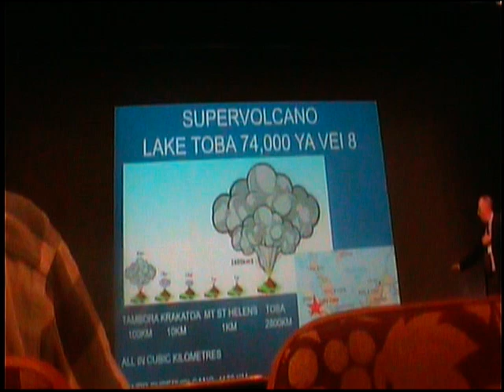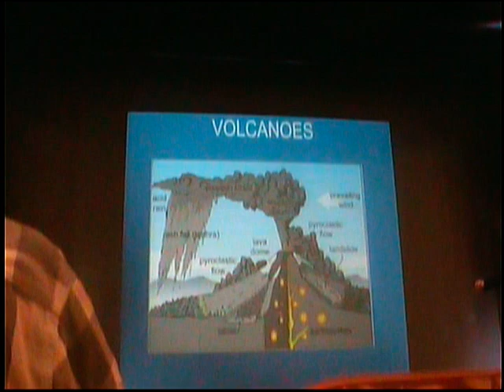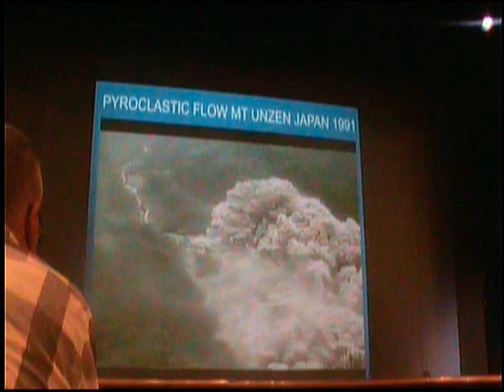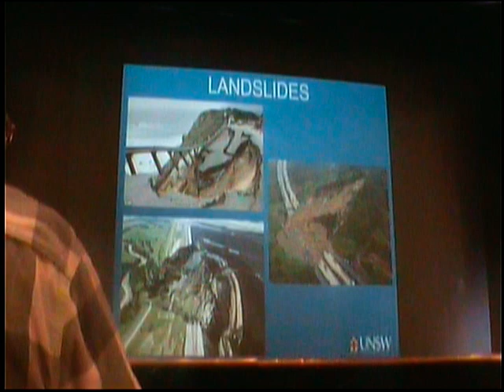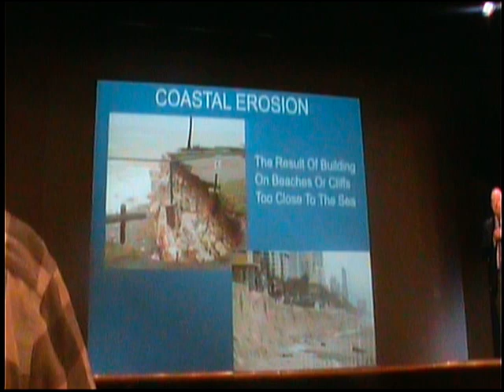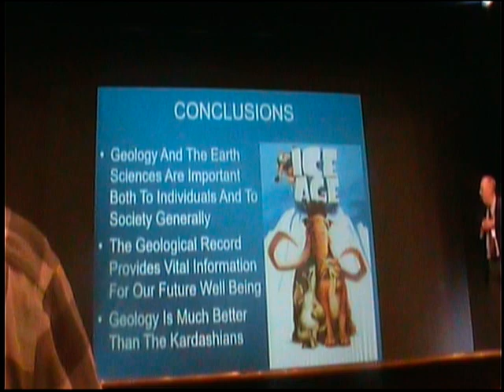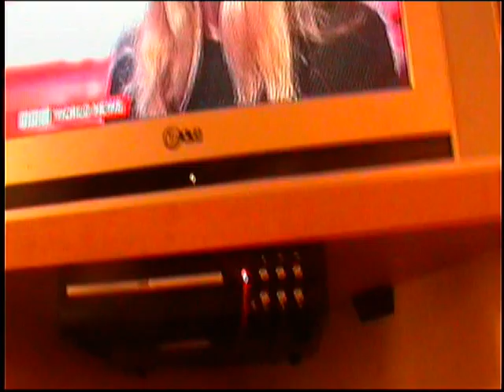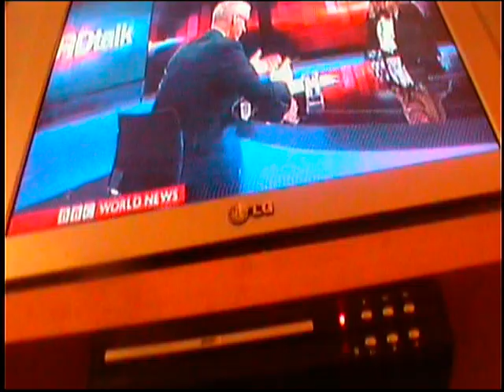2018, 4-5 to 29 Australia DVD 160953 12